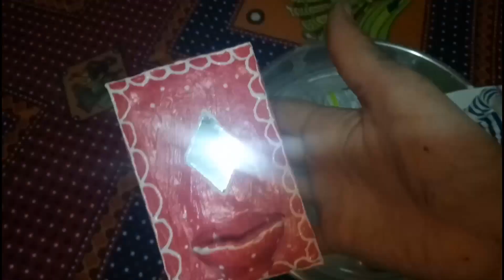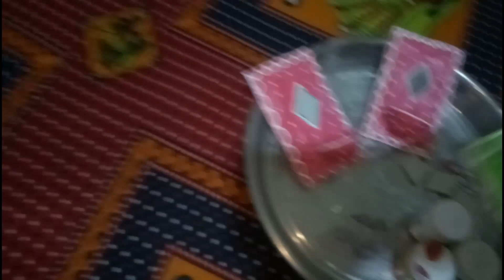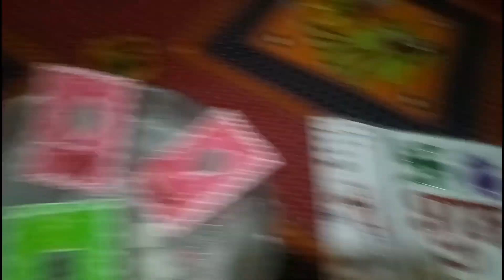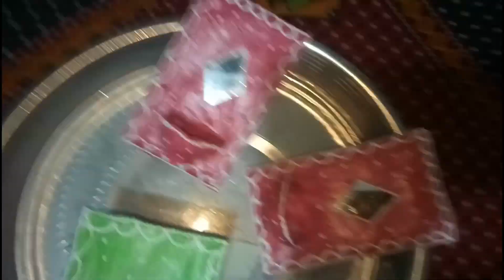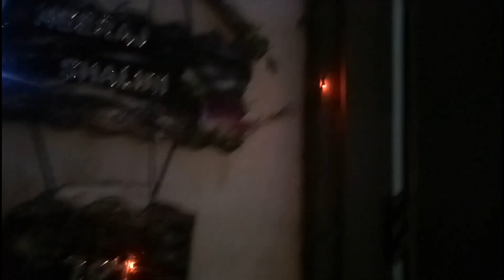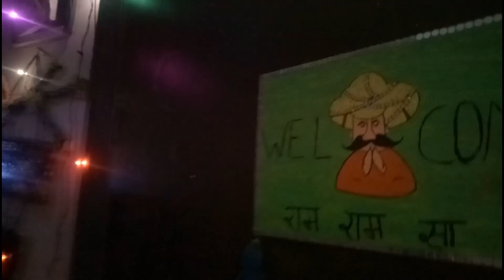आज ये भी करके दिखा दिया, कबाड़ से ऐसा जुगाड़, दिया होलडर,सज गया घर मेरा